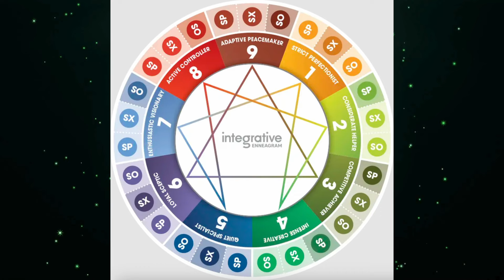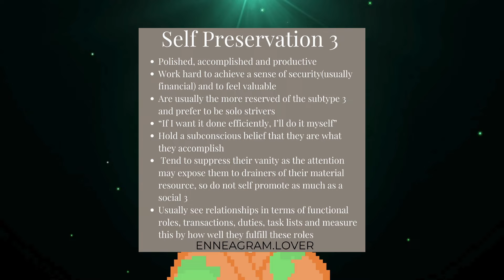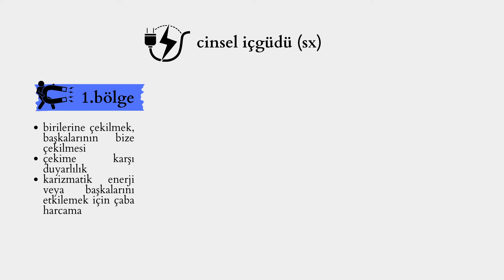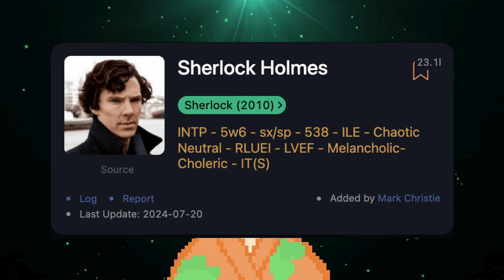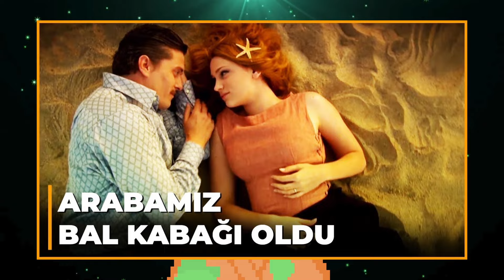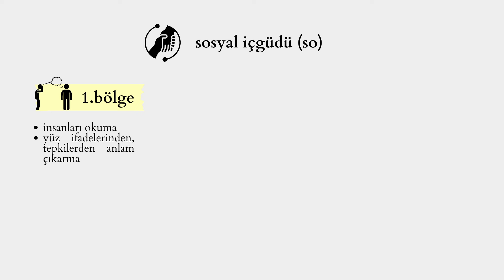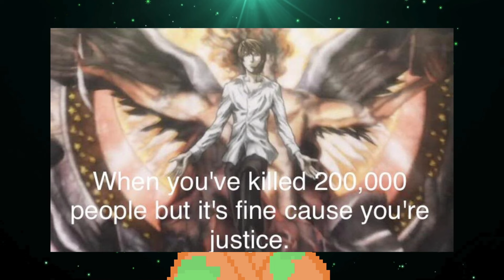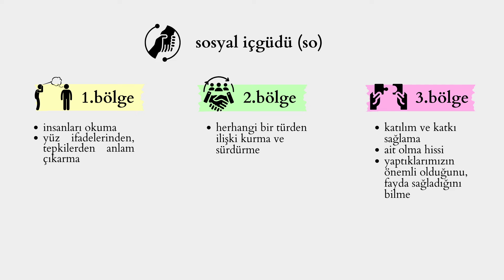İçgüdü Tipini Bul: SP, SX, SO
o meşhur içgüdü tiplerini nihayet inceliyoruz. umarım faydalı olur.

00:00 Önemli şeyler
2:57  Kendini Koruma İçgüdüsü (SP)
13:49 Cinsel İçgüdü (SX)
24:21 Sosyal İçgüdü (SO)
33:11 Özet & Hatırlatmalar
35:06 Katıl Destekçilerime Teşekkür 🤎